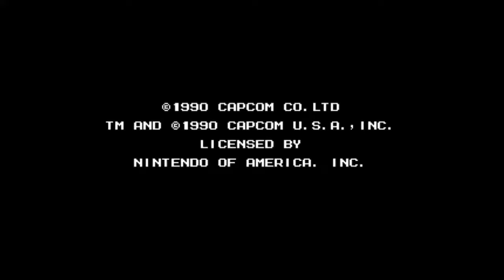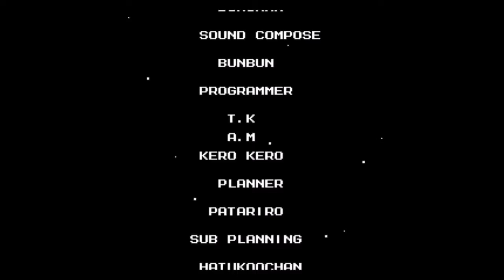Playing Through: Mega Man III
In this video, we play Mega Man III. I will warn you that I am not good at Mega Man III, compared to the others. With that, I hope you enjoyed.